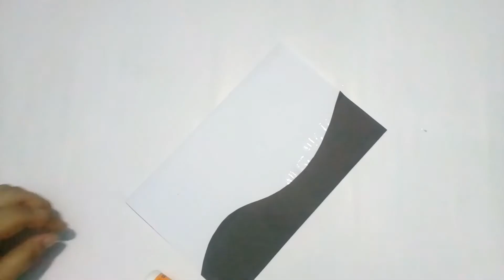Birthday card making / Eid Card / Handmade Card